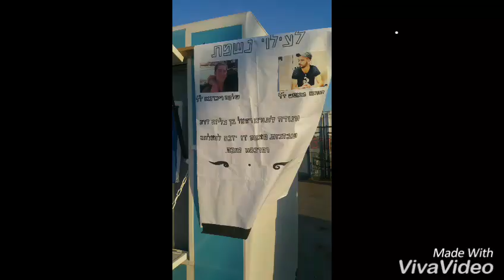Juillet 2016 : Operation La Roulotte du Hayal a Beeri a la memoire de Shlomo Ridenow et HussamTapesh